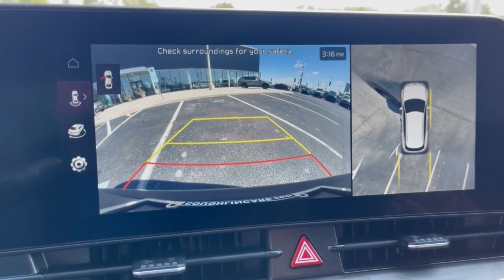2024 Kia Sportage Columbus, Lancaster, Logan, Newark, Chillicothe, OH L24109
2024 Kia Sportage  - Stock#: L24109

Green 2024 Kia Sportage AWD 8-Speed Automatic with Overdrive I4brbrRecent Arrival! 23/30 City/Highway MPG